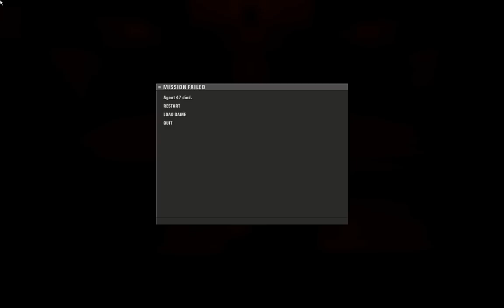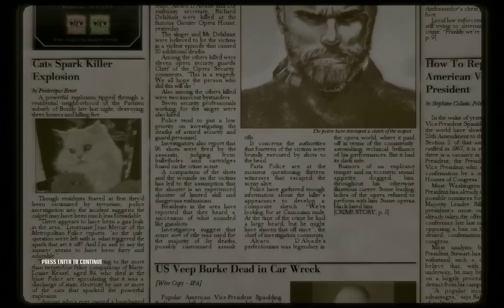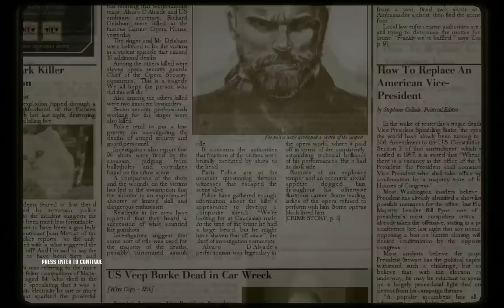Hitman: Blood Money: Curtains Down TERRORIST RUN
A playthrough of Hitman: Blood Money with commentary. "Curtains Down" stage. This time, I'm shooting for "terrorist" rank.